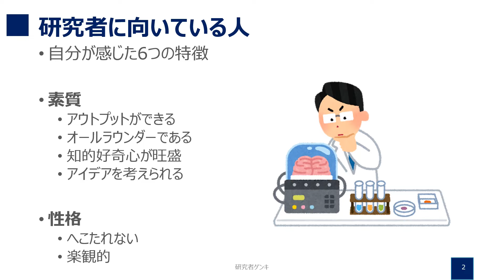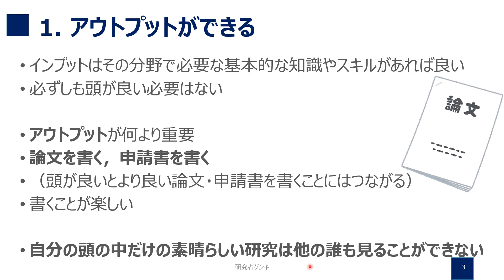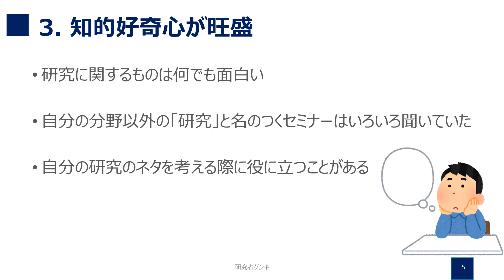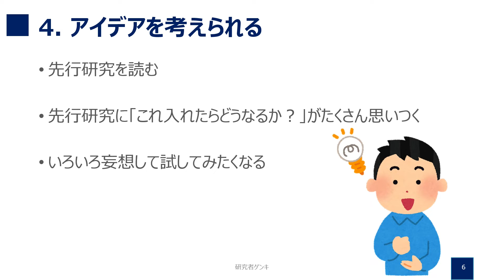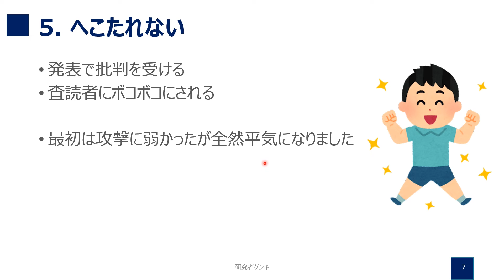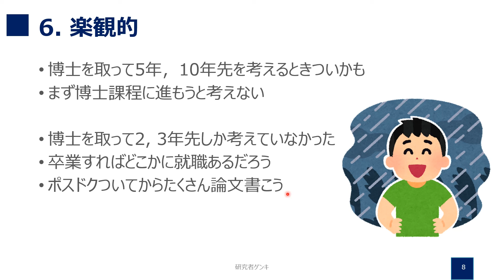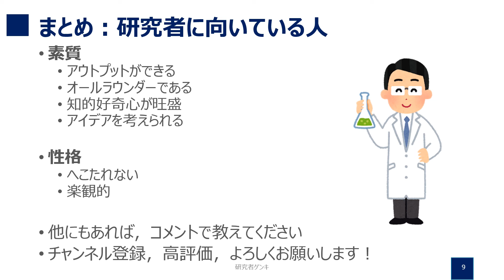【研究生活ハック】研究者に向いている人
研究生活ハックシリーズでは，研究に役立つ情報やアイデアを紹介していきます．今回は，研究者に向いている人の特徴を6つ私なりに考えてみました．

0:00 はじめに
1:05 1つ目：アウトプットができる
2:46 2つ目：オールラウンダーである
4:04 3つ目：知的好奇心が旺盛
4:56 4つ目：アイデアを考えられる
5:53 5つ目：へこたれない
7:58 6つ目：楽観的
9:26 まとめ